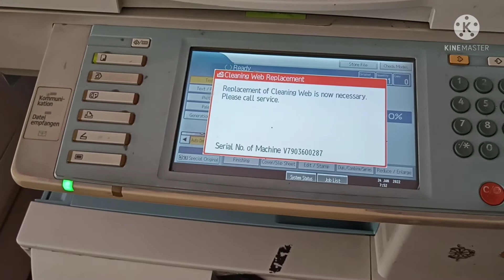Servis Mesin Fotostat - tukar cleaning web - buat sendiri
modal utama kemahiran kena ada walaupun tahu sikit2, sekurang2nya buoeh jimat bajet setakat hok mana buleh buat sendiri